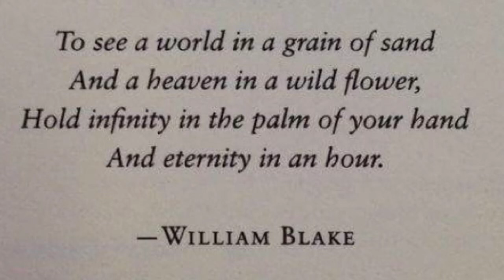‘Beyond Order - 12 more rules for life’ by Jordan Peterson | BOOK REVIEW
A great follow up to his first book beyondorder 12morerulesforlife jordanpeterson Beyond order 12 more rules for life by Jordan Peterson does what it says on the tin. We get 12 more rules for life and what more could you possibly ask for than that! It’s also a very enjoyable listen narrated by him in his inimitable style. The audiobook is great and I will certainly be buying and reading the hard copy as well just as I did with 12 rules for life.

In the context of Jordan Petersons recent struggles there will be many people very happy to have another book from him to get stuck into and I’m one of them. I enjoy listening to him and reading him. Would recommend this to anyone.

I loved the chapter about beauty (try to make one room in your home as beautiful as possible) and was surprised to enjoy the one giving relationship advice (plan and work diligently to maintain the romance in your relationship).

For me, one of the important things to do is to try to read a book more than once as long as it’s a good book of course. This is one I will go back to again as there’s quite a lot there.